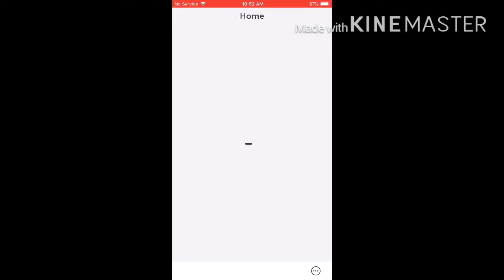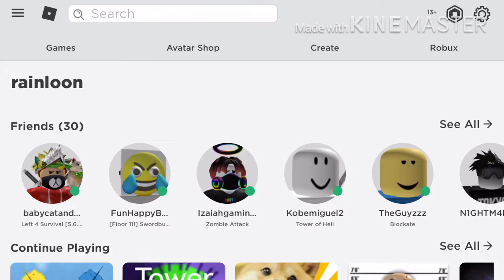a scary experience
roblox username: rainloon